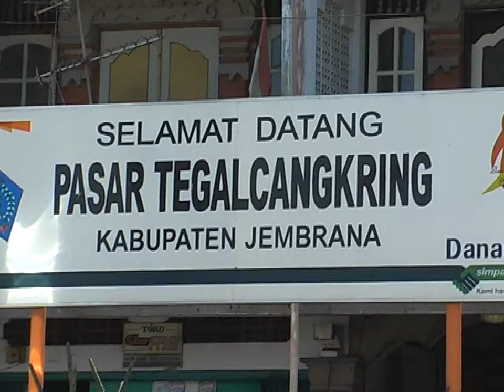tegalcangkring july2009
tegalcangkring july 2009